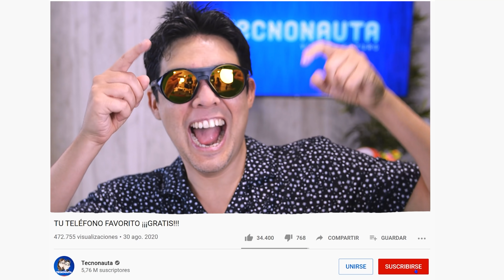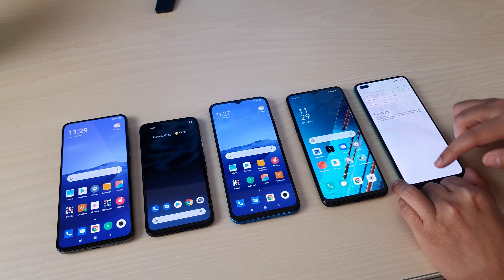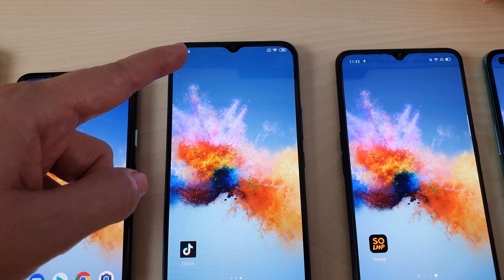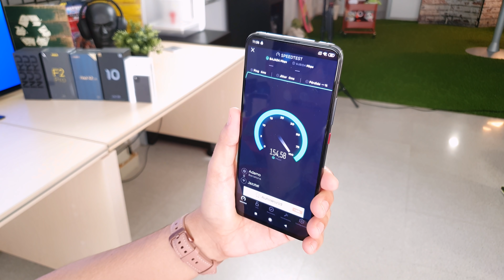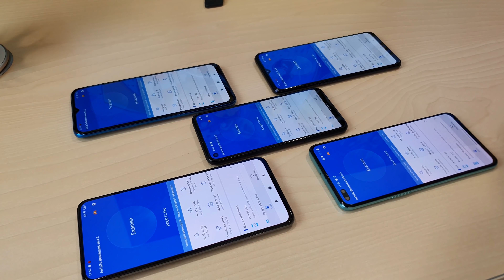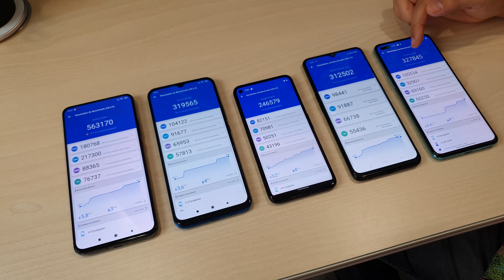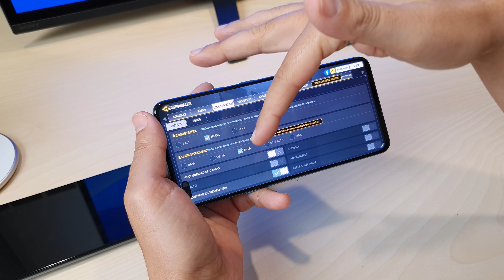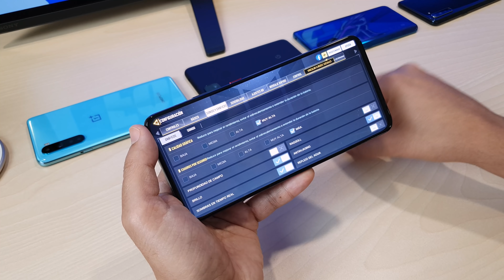DEJA DE TIRAR EL DINERO!!!!!!! Ni iPhone ni Galaxy...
O dale este código al vendedor "ANAMARIA11209"